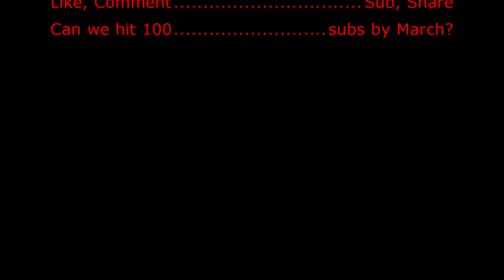Follow Your Dreams | Scrim Highlights #5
do u guys like the new editing style